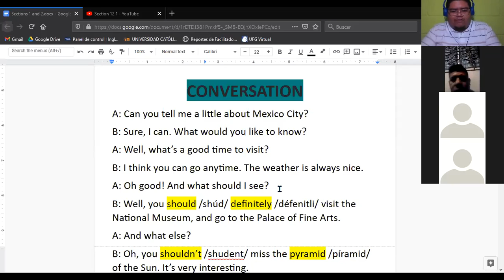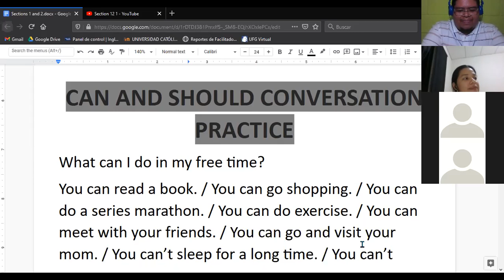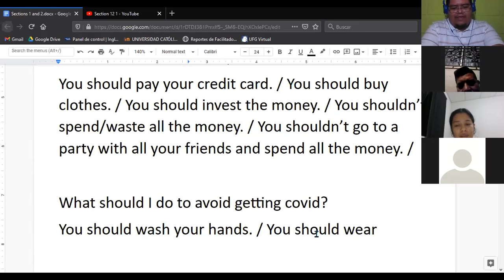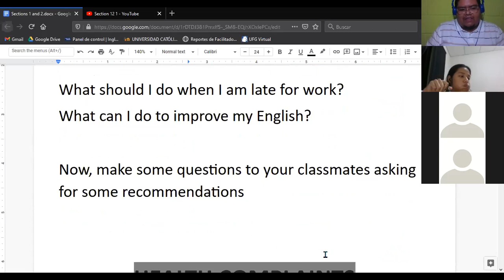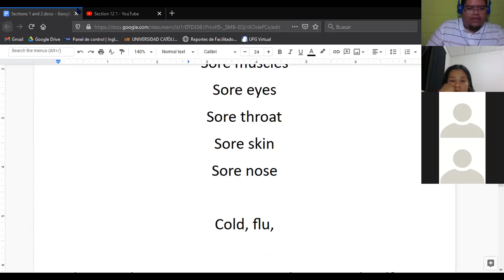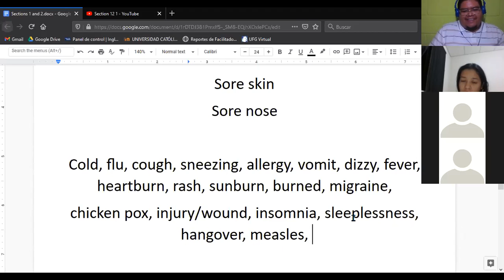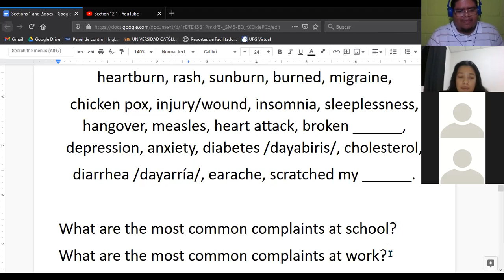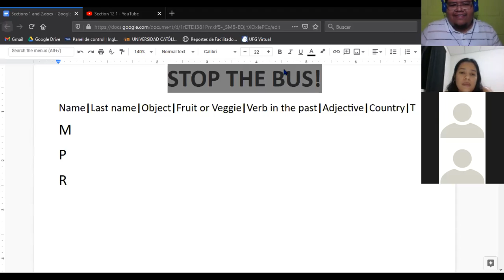Ingles Corporativo-Common health problems (29/10/2020)